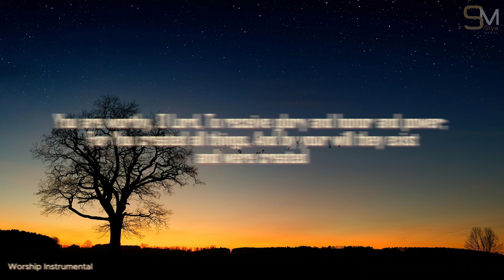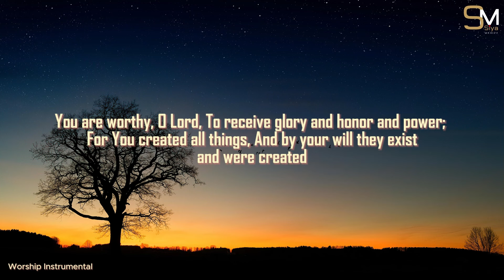PRAYER/WORSHIP STRINGS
PRAYER/PREACHER Backing Strings